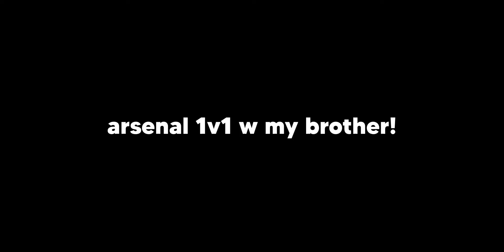I 1V1'd MY BROTHER on ARSENAL..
Hey guys! Today I'm doing a Arsenal 1v1 with My Brother!
Roblox User: kookieloly0808
Chapters:
00:00 - Intro
00:05 - Round 1
05:12 - Round 2
12:52 - Outro